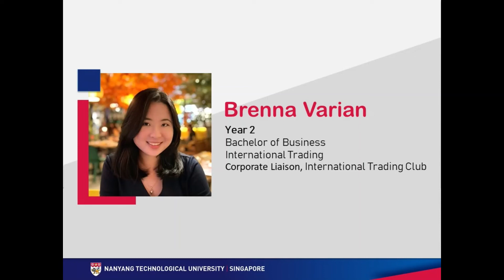DiscoverNBS An in-depth look at the International Trading Specialisation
What are the career pathways and opportunities available in International Trading, and what are the required skills? Mr Saw Zheng Yu from class of 2021 and A/P Lee Boon Keng talk about the 3-year programme and the experiential Learning Trip. We also have our
student, Brenna Varian to introduce the International Trading club.

DvtHKwBKr